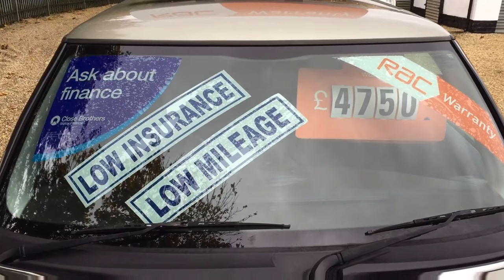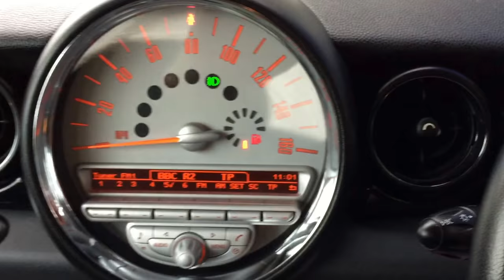Mini ONE 1 4i Hatchback 3dr, Mossylea Motors, Wrightington, Wigan, Mancherster, North West, WN6 9RB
FULL SERVICE HISTORY. . 12 MONTHS MOT. . JUST SERVICED INC DISCS & PADS. . LOW INSURANCE. . LOW TAX. . MINI BOOST CD. . AUX IN. . INTERIOR MOOD LIGHTING PACK. .  REMOTE CENTRAL LOCKING WITH 2 REMOTE KEYS. . ELEC WINDOWS & MIRRORS. . ALLOYS. . AIR CON. . RAC WARRANTY AVAILABLE. . 61+ MPG. .RAC DEALER